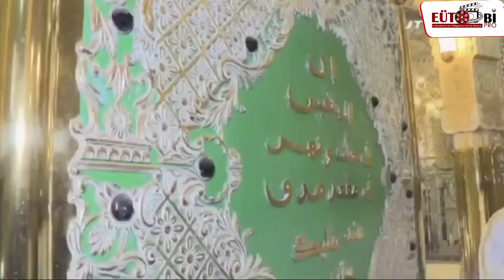Retour sur la Visite du Président Bassirou Diomaye à Touba